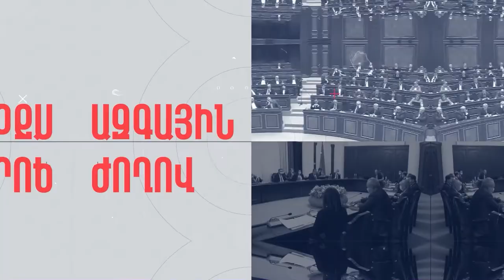«Կապիկի ծաղկի համավարակի վտանգը մեծ չէ, վիրուսը շատ դժվար է փոփոխության ենթարկվում»․ համաճարակաբան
Newarmenia-ի տաղավարում զրուցել ենք Առողջապահության նախարարության Հիվանդությունների վերահսկման և կանխարգելման ազգային կենտրոնի մարդու ու կենդանիների համար ընդհանուր և մակաբուծային հիվանդությունների համաճարակաբանության բաժնի պետ Լուսինե Պարոնյանի հետ։ Օրերս Առողջապահության համաշխարհային կազմակերպությունը կապիկի ծաղիկի բռնկումը հայտարարել է հանրային առողջության արտակարգ իրավիճակ: Բժիշկ-համաճարակաբանն անդրադառնում է հարցին, թե ի՞նչ իրավիճակ է աշխարհում և Հայաստանում, ի՞նչ պետք է անել՝ խուսափելու համար կապիկի ծաղիկով վարակվելուց, ի՞նչ հսկողություն է իրականացվում սահմանային կետերում՝ հիվանդության թափանցումը ՀՀ նվազեցնելու համար։

«Վարակը փոխանցվում է սերտ շփման միջոցով, վարակի մուտքի դուռը մարդու օրգանիզմ լորձաթաղաթներն են։ Հիվանդության ինկուբացիոն շրջանը 5-21 օր է։ Այս հիվանդության վերաբերյալ լավ նորությունն այն է, որ այն հիմնականում ախտանշաններով է ուղեկցվում։ Ուսումնասիրությունները ցույց են տալիս, որ դեպքերի մեծամասնության դեպքում լինում են ցան և այլ ախտանշաններ։ Սա նշանակում է, որ վարակումից զերծ մնալու համար ընդամենն անհրաժեշտ է զերծ մնալ ախտանշաններով անձի հետ սերտ շփումից»,- ասում է մասնագետը։ Ըստ Լուսինե Պարոնյանի՝ աշխարհում կապիկի ծաղիկի մոտ 19 հազար դեպք է գրանցվել, հուլիսի 27-ի դրությամբ նրանցից մահացել են ընդամենը 5-ը։ Այսինքն՝ մահացության ցուցանիշը բավական ցածր են գնահատում մասնագետները։
Լուսինե Պարոնյանի խոսքով՝ կապիկի ծաղկի համավարակի վտանգը մեծ չէ, քանի որ այս վիրուսը շատ դժվար է փոփոխությունների ենթարկվում։

Ավելի մանրամասն՝ տեսանյութում.

00։28 ԱՀԿ-ն կապիկի ծաղիկի բռնկումը հայտարարել է հանրային առողջության արտակարգ իրավիճակ
02։03 Ի՞նչ ճանապարհով է տարածվում կապիկի ծաղիկը
03։37 Ո՞ր տարածաշրջաններում է ավելի տարածված կապիկի ծաղիկը
07։22 Ինչպե՞ս է ընթանում կապիկի ծաղիկ հիվանդությունը և մահացության ի՞նչ ցուցանիշ է արձանագրվում
12։09 Կապիկի ծաղիկի՝ սեռական ճանապարհով փոխանցումը չի ապացուցվել
13։00 Հայաստանում թեստավորում կիրականացվի կլինիկական արտահայտությունների ու կասկածի դեպքում
14։11 Ի՞նչ հսկողություն է իրականացվում Հայաստանի սահմանային կետերում՝ հիվանդության թափանցումը ՀՀ նվազեցնելու համար
15։38 Հանգստի մեկնող անձինք ինչպե՞ս պետք է պաշտպանվեն վարակվելուց
16։41 Կապիկի ծաղիկը կովիդի համավարակ չի դառնա
17։27 Բնական ծաղիկի դեմ պատվաստումը պաշտպանում է կապիկի ծաղիկով վարակվելուց
18։47 Փոխանցողով պայմանավորված հիվանդություններ․ ի՞նչ իրավիճակ է Հայաստանում
23։53 Տզերից փոխանցվող հիվանդություններ․ ինչպե՞ս պաշտպանվել

- Եթե ցանկանում եք ստանալ թարմ նորություններ, օբյեկտիվ ու օգտակար տեղեկատվություն, բաժանորդագրվեք մեր Newarmenia.am ալիքին `